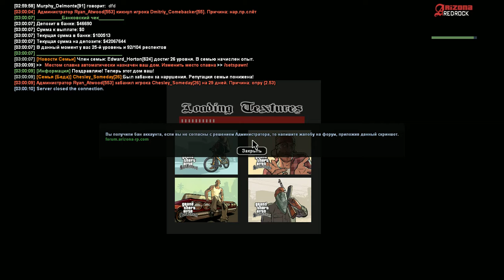gta sa 2018 10 11 02 59 56 68